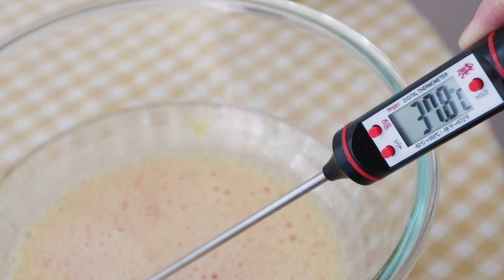🍓기본 딸기케이크 만들기 Strawberry cake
딸기 철이 지나 딸기를 찾아보기도 힘들지만..ㅎㅎㅎㅎ 마지막으로 구매해두었던 딸기로 케이크를 만들어 보았어요. 재료가 간단한 기본케이크이기 때문에 만들기 쉬우실 거에요! 아이싱은 저도 아직 익숙하지 않아서 많이 연습중인데 연습만이 살길인 것 같아요. ㅎㅎㅎㅎ
저희 집 강아지는 왜 꼭 뭘 만들 때 와서 코를 드르렁드르렁 고는지~ㅎㅎㅎ ^^ 그래도 조금 .. 귀여워서 영상에.. 넣었어요.. 여러분들 귀에 거슬리지 않기를 바래봅니다.. ㅎㅎ 저는 이번에 마트에 갔더니 생크림이 다 팔려서 매일우유 휘핑크림을 사용했는데, 여러분은 취향에 맞는 크림을 사용해주세요!

우유 36g milk
달걀 3 egg (152g)
설탕 100g sugar
박력분 100g soft flour
딸기 Strawberries (딸기는 잘라서 키친타올로 물기를 제거한 다음 사용해주세요)

생크림 또는 휘핑크림 400g heavy cream

설탕시럽 (설탕 10g에 물 20g을 넣고 설탕이 녹을 때까지 끓여서 사용해주세요)

틀사이즈: 15(cm)

1. 중탕볼을 준비한 뒤, 달걀이 담긴 볼을 위에 올린다. 설탕을 넣고 믹싱한다.
2. 중간 중간 반죽의 온도를 체크하여 36~40도 사이가 되면 중탕 볼에서 내려 중~고속으로 믹싱한다.
3. 반죽이 아이보리 빛으로 변하고 점성이 생기면, 저속으로 기포가 보이지 않을 때까지 믹싱한다. (반죽의 경계가 3~5초간 유지되다 사라질 때까지)
4. 박력분을 체쳐 넣고 섞는다.
5. 버터와 우유를 중탕으로 녹인다.
6. 약간의 반죽을 5번의 혼합물에 넣고 완벽히 섞어 희생반죽을 만들어준다.
7. 희생반죽을 본반죽에 넣고 섞는다
8. 반죽을 틀에 붓고 160도에서 35분간 구워준다. (예열온도 170도)
9. 생크림과 설탕을 넣고 휘핑한다.
10. 시트는 1.5cm 사이즈로 세 장을 잘라 준비한다.
11. 시트에 설탕시럽, 생크림, 딸기, 생크림 순으로 올린 뒤 같은 작업을 한 번 더 반복한다.
12. 겉면 아이싱을 한 뒤 상투깍지 대형으로 가장자리 장식을 만들어 주고, 딸기를 올려 마무리한다.